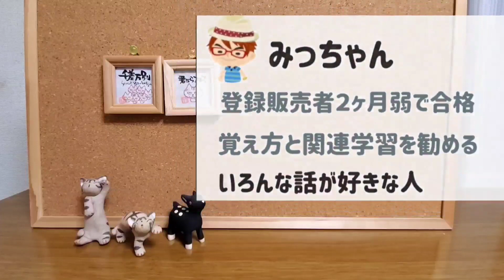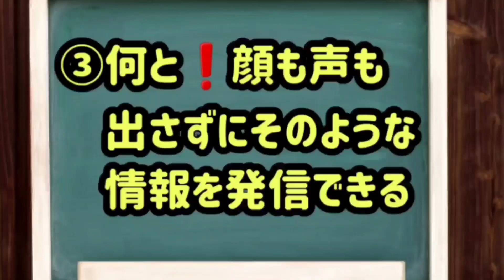【お勧め⭕登録販売者さん💊チャンネル】紹介します😊📢【就職・研修・接客】※コメント💬欄に追加あり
こんにちは😊
紹介させて頂いたチャンネルは
現在声を出してお話される動画も🆙しました😊是非ご覧下さいね↗️

登録販売者の合格動画も🆙してます☆